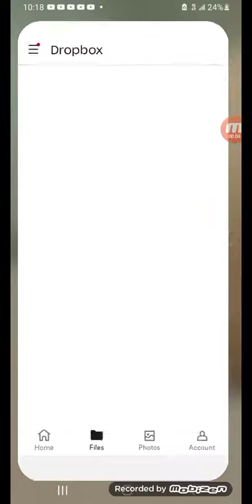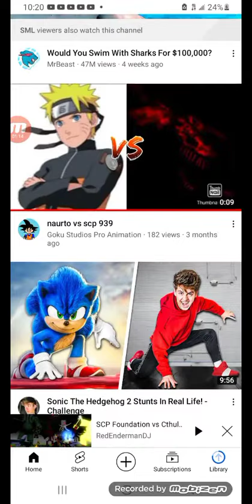how to link in dc2